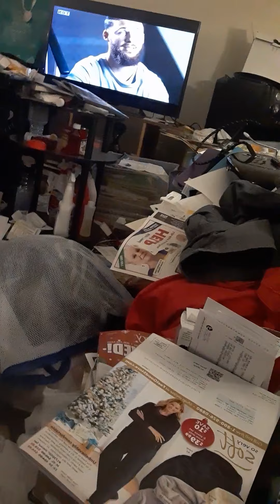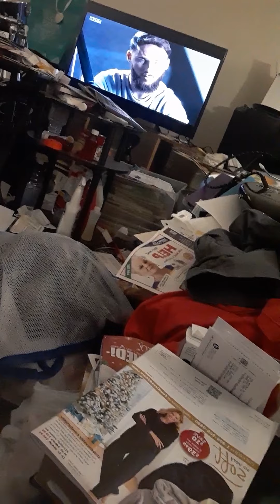watching T.V. dealing with stories verses reality